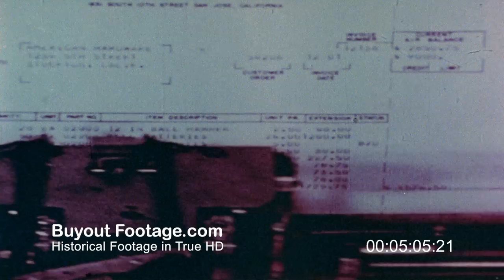HD Stock Footage 1950's Lifestyle Housing and Industry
Housing: Building a house, carpenter nailing, labor pushing wheel barrow, carpenter sawing lumber with hand saw, framing of a house. Various scenes of homes and mansions, pueblo, commercial buildings, apartment buildings.

Church Architecture: Shows modern and traditional forms of church architecture, Pueblo churches, stained glass windows, and churches in various parts of the U.S.

Industry: A row of tape drive data processors, data processor printer, processing control panel, and data selection mechanism. Panning up view from hydroelectric switch yard to transmission lines and towers. Control room of hydroelectric power generation dam, water flowing down dam spillways. Industrial machines and tools. Driving view of oil refinery. View of flowing molten metal. Brief scenes of round gas storage tank and oil storage tank, electric switch yard, oil storage tanks, natural gas tank, pipeline construction.

Internal electromechanical components in IBM 305 RAMAC (Random Access Method of Accounting & Control). Rare HD video footage of IBM 305 RAMAC. The IBM 305 RAMAC was the first commercial computer that used a moving head hard disk drive. Steel workers erecting steel structure, man wearing eye protective hood using arc welder. Scenes of engine blocks, boring machine boring piston holes in engine block. Oil well pumping oil, oil well derricks. Footage of air tools in use. Workmen drilling blast holes using pneumatic drills. Pneumatic chisel cutting asphalt pavement. Coal fired plant, workmen leaving plant.